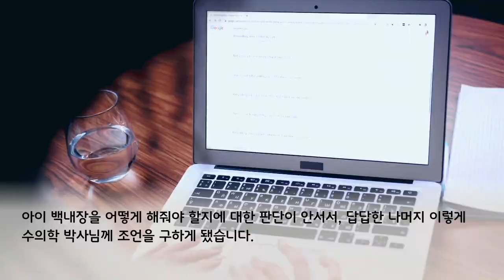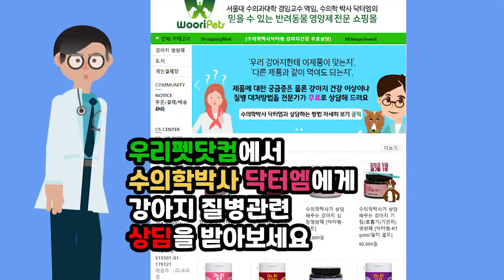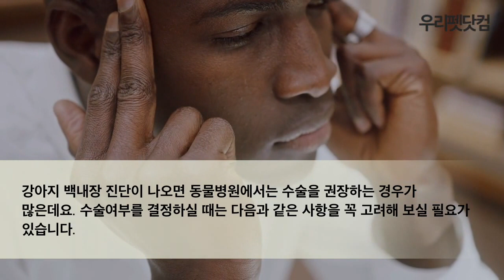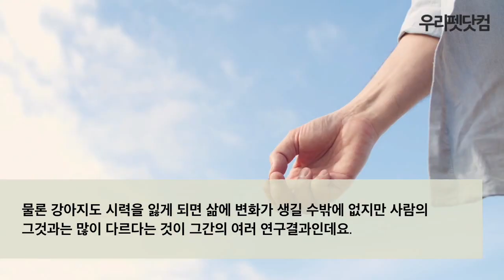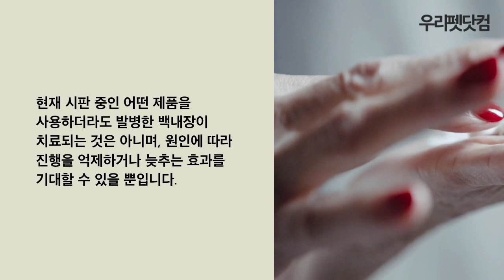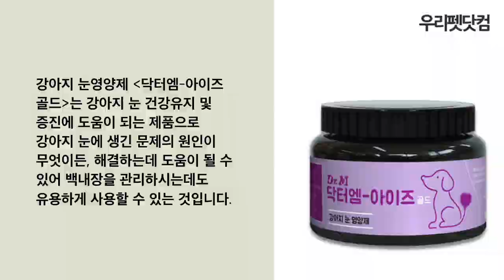노령견 강아지 백내장 수술을 꼭 해야 되나요?